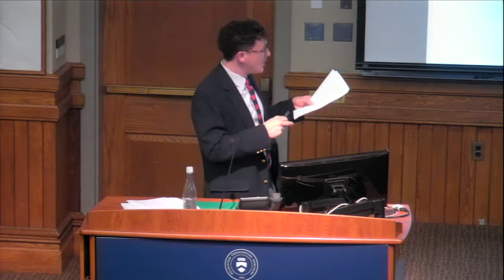“Cleansing the Temple” - Dr. Matthew Milliner | 2018 Princeton Forum on Youth Ministry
April 24, 2018 | “Cleansing the Temple” lecture from the 2018 Princeton Forum on Youth Ministry

Lecturer: Dr. Matthew Milliner, Associate Professor of Art History, Wheaton College